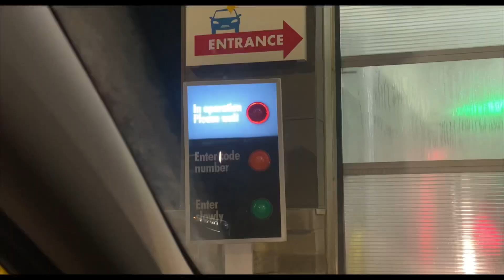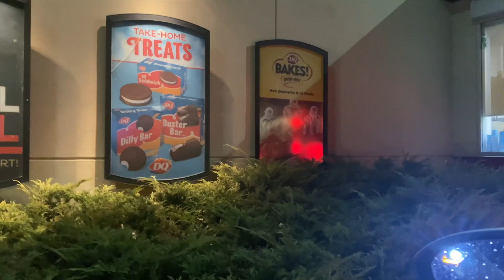I Quit My JOB ??🤭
Last day at my job in canada